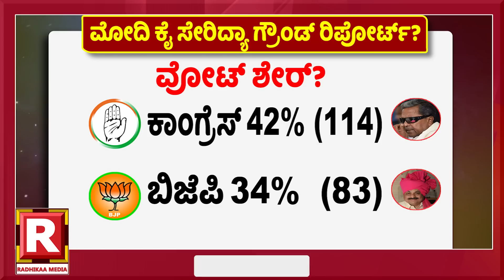Siddaramaiah Narendra modi:ಸಿದ್ದು ಉತ್ಸವ, ಖರ್ಗೆ ಪಟ್ಟಾಭಿಷೇಕಕ್ಕೆ BJP ಶಾಕ್!? |Kharge |Karnataka Election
ಮೋದಿ ಕೈ ಸೇರಿದ್ಯಾ ಹೊಸ ಗ್ರೌಂಡ್ ರಿಪೋರ್ಟ್?

ರಿಸಲ್ಟ್‌ನಲ್ಲೂ  ಇದೇ 40% ಗುಮ್ಮೋದು ಗ್ಯಾರಂಟಿ?